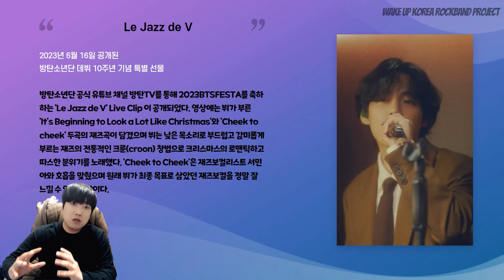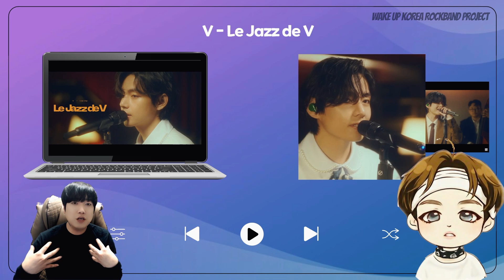[I돌숨명] 뷔 (V of BTS) - Le Jazz de Vㅣ재즈 한번 들어보실래요?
음악예능 "아이돌 숨은 명곡" 입니다.

K-POP 의 대표 BTS 방탄소년단
방탄 ARMY 비티에스 비티에쓰 아미 A.R.M.Y
진 뷔 정국 지민 알엠 슈가 제이홉 JIN V JUNGKOOK JIMIN J-HOPE SUGA RM
아숨명 아이돌숨명 김태형 TAEHYUNG 은희영 john eun Minna Seo 서민아
김동현 김대호

2023 BTS FESTA
데뷔 10주년 기념 특별 곡
Le Jazz de V 르 재즈 더 뷔

리뷰(Review), 곡 분석 반응 (Reaction) 합니다.

"6월 24일 촬영한 영상이니 참고 부탁드립니다!"